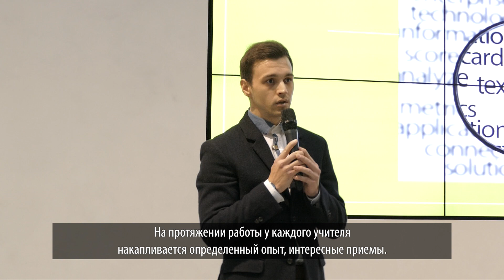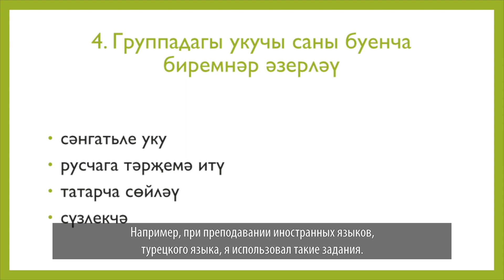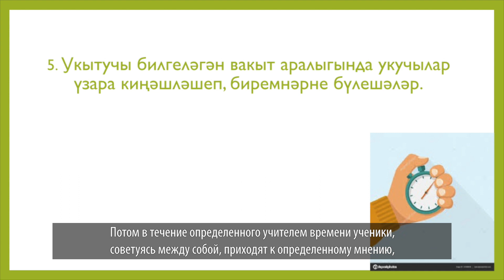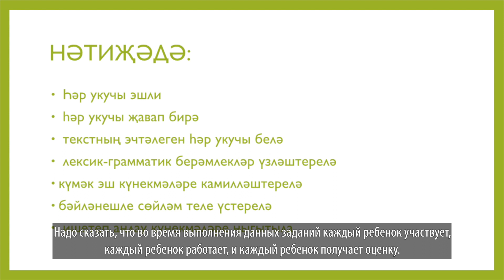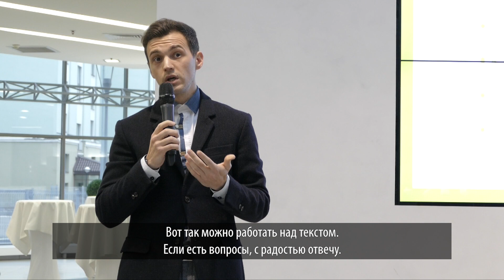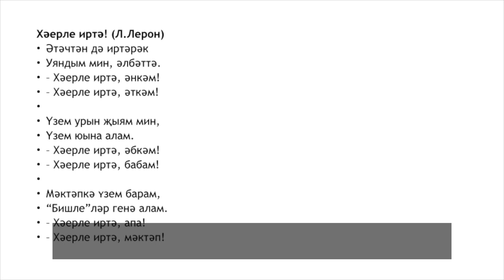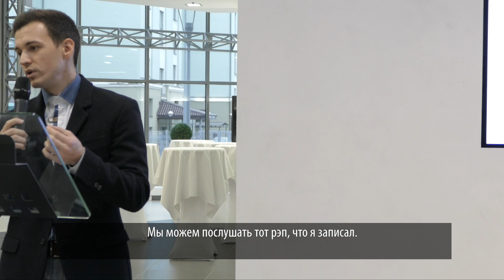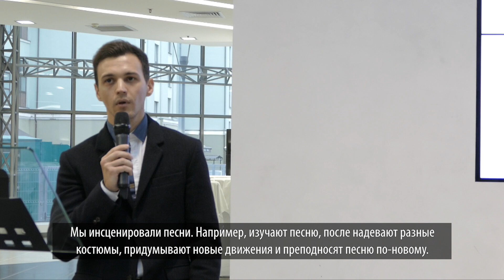АЛЬБЕРТ САМИГУЛЛИН ЧЫГЫШЫ (АКЫЛ ФАБРИКАСЫ 2017)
Тема: Чит телләрне укытуда яңа алымнар (төрек һәм татар телләре)
Спикер: Альберт Сәмигуллин –  Иннополис мәктәбендә
1 квалификацион категорияле татар теле һәм әдәбияты укытучысы